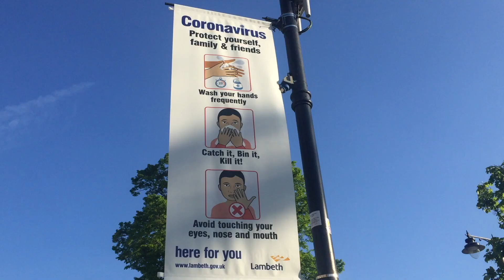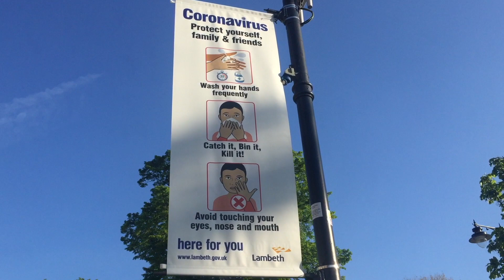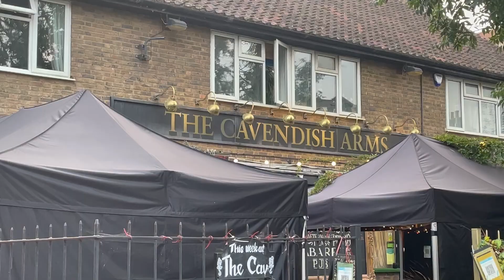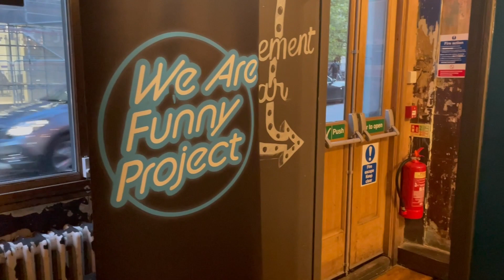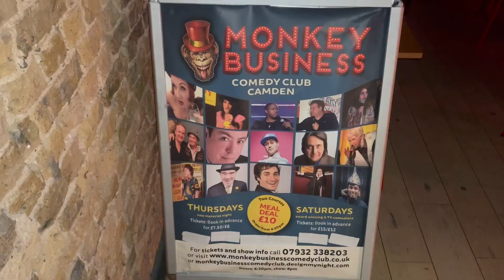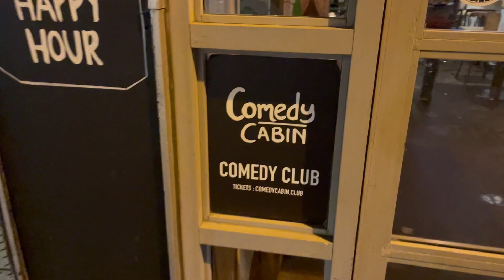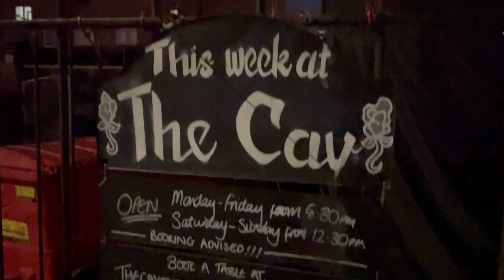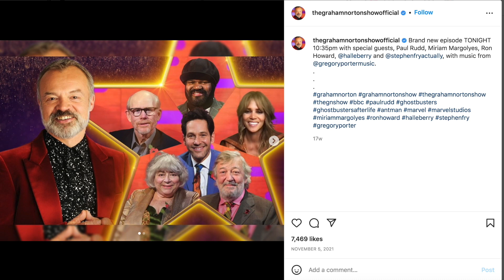Comedian returns to the stage after 18 months! | Richard Parr | Stand Up Comedy Vlog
2021:
Having not performed for 18 months due to the Coronavirus pandemic I return to telling stand up comedy jokes after Covid.

For more on what makes me laugh and the resources I use as a Comedian sign up for the "Far Too Funny List" newsletter

RESOURCES:
📚 Comedy Writing for Late-Night TV by Joe Toplyn

I tell stand up comedy jokes at Comedy Virgins and the Cavendish Arms in Stockwell, Lollipops at the Carlton Tavern in Maida Vale, We Are Funny Project at Farr's in Dalston, Monkey Business in Camden, Comedy Cabin at the Hoxton Cabin, Rising Star at the Old Crown in Holborn, Comedy Bin at T-Bird in Finsbury Park and G&B Comedy at The Star of Kings in King's Cross in London. I also watch Rob Corcoran and the Necessary Evils at the Green Note in Camden. I spend a night at Kilkea Castle in Ireland and play cricket at Sixes. I enjoy Oktoberfest in Richmond, London and watch the Graham Norton Show on the BBC.

STAND UP COMEDY IS HARD! This vlog series documents my life showing the highs and lows of performing.